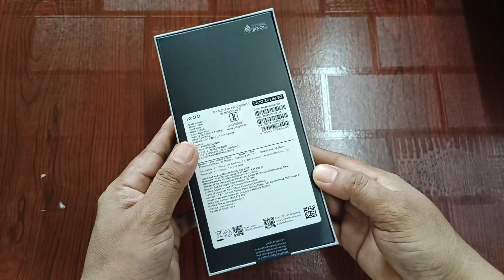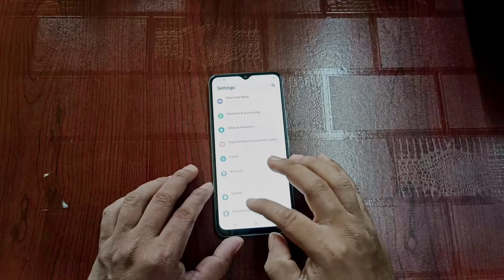IQOO Z9 lite 5G 10,499/- | unboxing | camera review 🔥🔥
Display*:
    - 6.56 inches (16.66 cm) screen size
    - 90 Hz refresh rate
    - 720x1612 px (HD+) resolution
    - 20:9 aspect ratio
    - 269 ppi pixel density
Performance*:
    - MediaTek Dimensity 6300 processor
    - Octa-core CPU architecture
    - 4 GB RAM
    - 128 GB internal storage (expandable up to 1 TB)
 Cameras**:
    - 50 MP primary camera with Sony AI sensor
    - 2 MP depth camera
    - 8 MP front camera

Battery*:
    - 5000 mAh capacity
    - 15W charging power

Additional Features*:
    - Side-mounted fingerprint sensor
    - IP64 dust and water resistance
    - Dual SIM 5G support
    - Android 14 operating system
Price*:
    - Starts at Rs. 10,498 in India